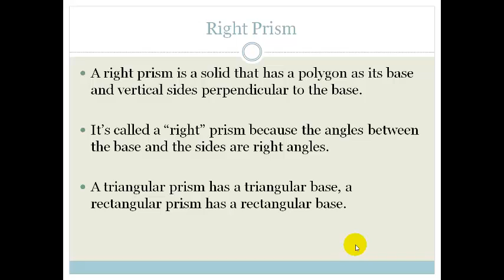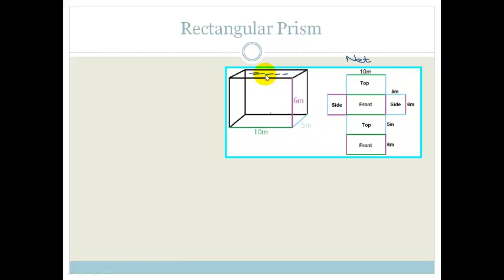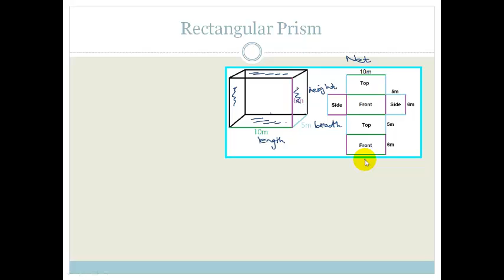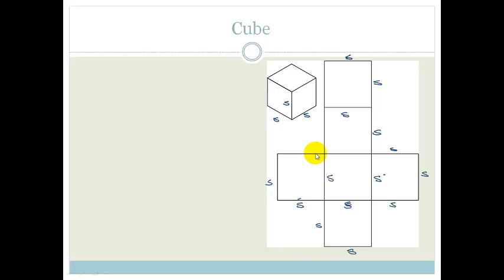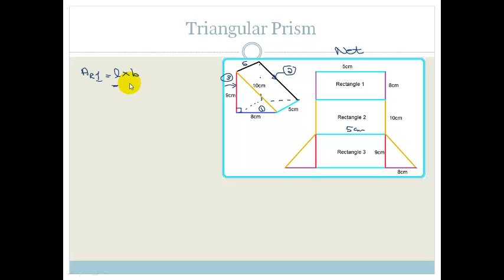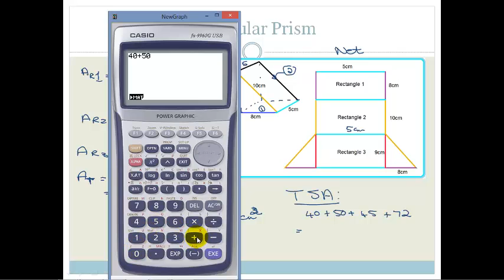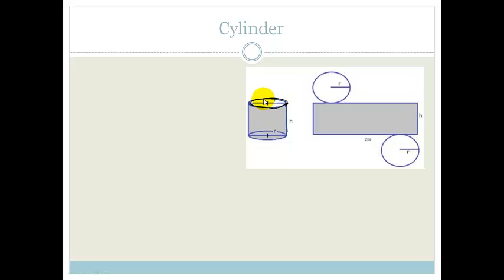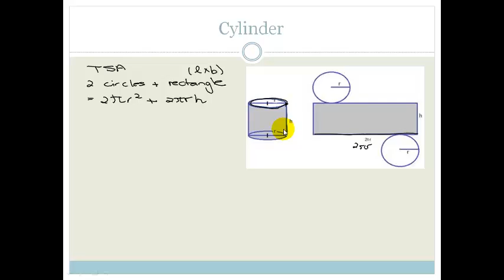Week 31 Lesson 2 TSA Prisms and Cylinder